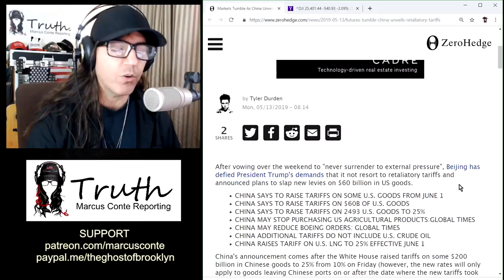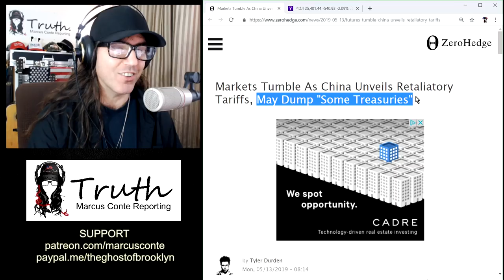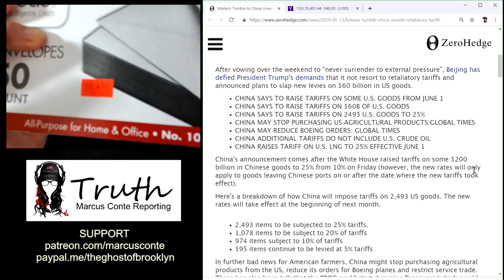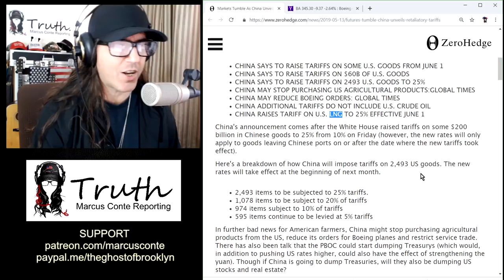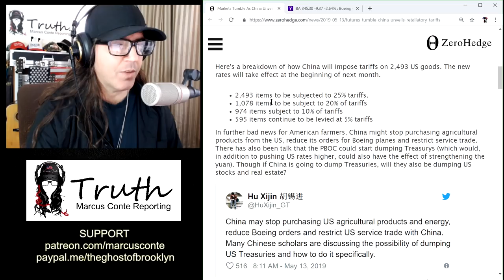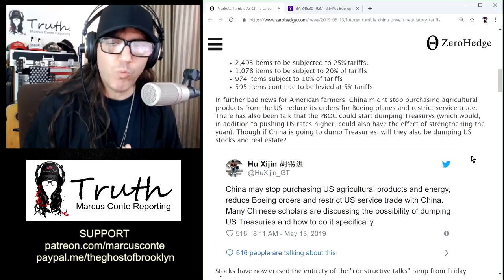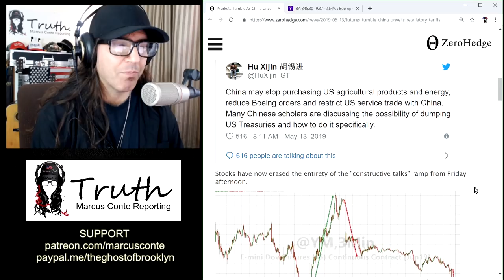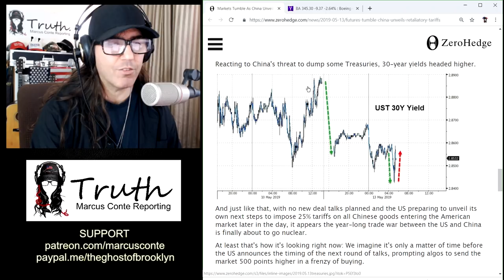China Lands $60 Billion Ball-Kick On Trump's Political Tariff; May Dump US Treasuries Next